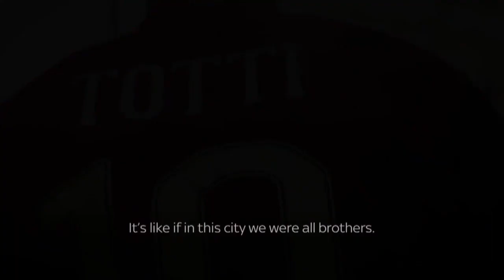Star Clip — Francesco Totti - Player Career Award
How many started dreaming on account of Totti? He also made his fans all over the world cry their hearts out when he said his last goodbye last May at the Olimpico (an award-winning event on a world-wide scale). Totti devoted his great career to football and deserves to receive Globe Soccer’s Award. He was both captain and talismanic symbol of his AS Roma to whom he dedicated his dynamic football career; he broke all records when he scored 250 goals wearing the same shirt (an absolute record) , second in Serie A, just behind Silvio Piola (290 goals but with more teams).
During his career, he won the most coveted Trophy, the World Cup in Berlin in 2006, the very honour that escapes Messi and Cristiano Ronaldo, winning when he was still a convalescent with a Nazionale led by Marcello Lippi. He won 5 titles with his Roma: the Italian Championships and twice the Coppa Italia and the Italian Supercoppa.
Among his personal triumphs, one can even find the Golden Shoe which he won in 2007. This is substantial for a champion who was born playing as a midfielder. Everyone regards Totti as a football genius and is one of the most followed in every continent.